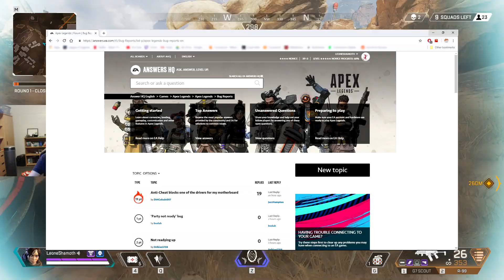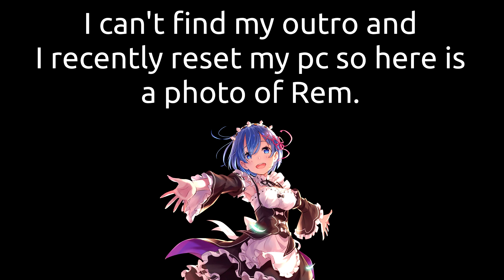The tale of a single man (APEX)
I leik gams stil.

Follow My Stream on Twitch to watch me play games!